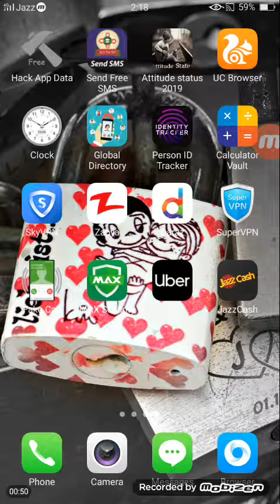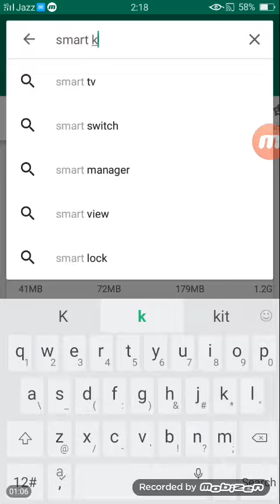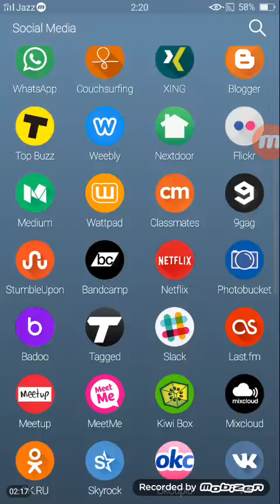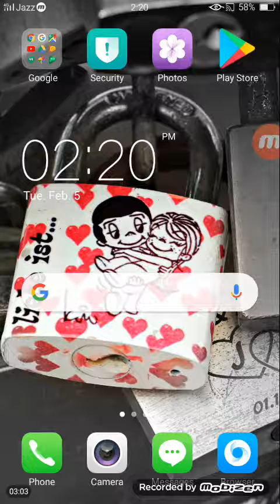Life changing App, Your all problems solved 360 Apps in 1 App